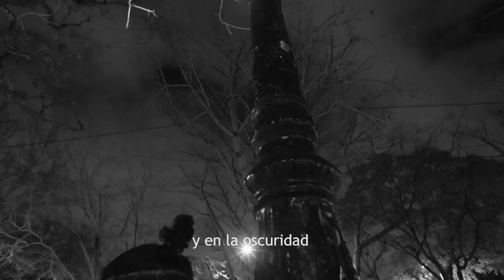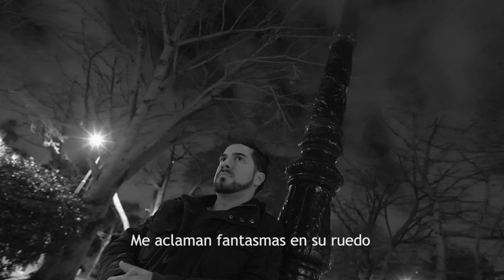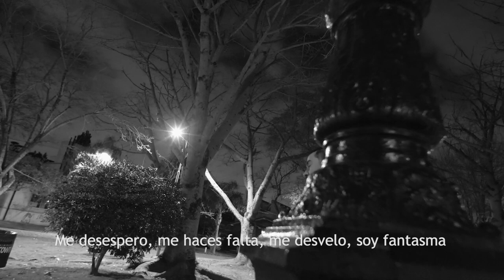Naguel Lucero - Desvelo (Vídeo oficial) Ft. Barbara Gilles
Llega un nuevo Videoclip con la canción "Desvelo" grabado por las calles de Adrogue, con la invitación especial de la artista Barbara Gilles

☆Seguí a Naguel Lucero en Instagram: Naguellucerook

Direccion de Produccion, Camara y fotografia: Cone

Gracias a Barbi Gilles!

Equipo General

Producción Musical : Federico Caterano / Luciano Alba
Mezcla y Masterización: Luciano Alba
Grabado en: Martinete Studio
Bateria: Emanuel Romero